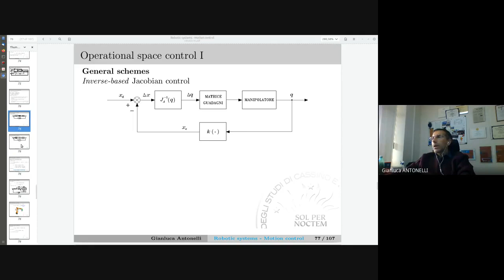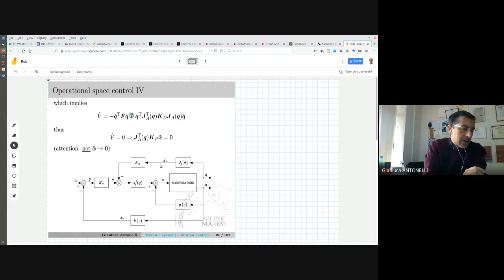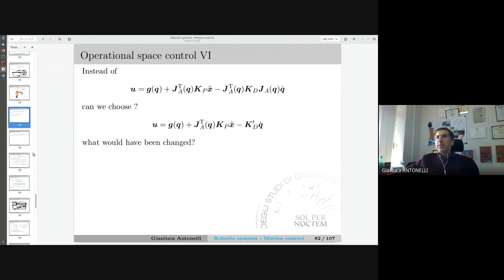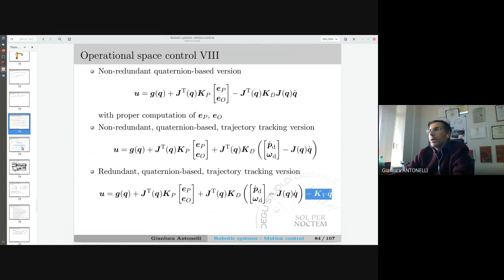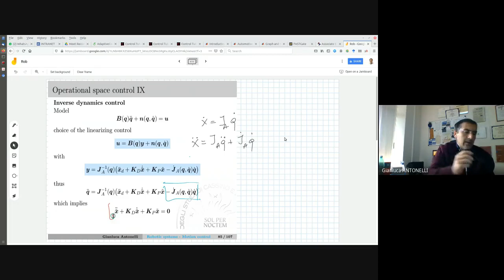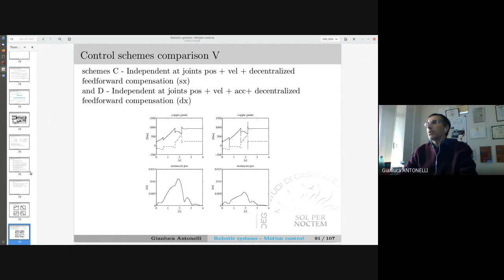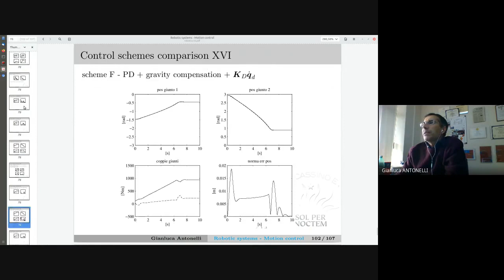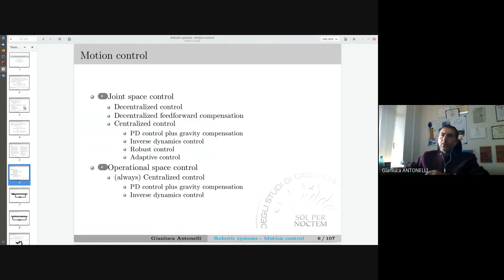ROB 22 2